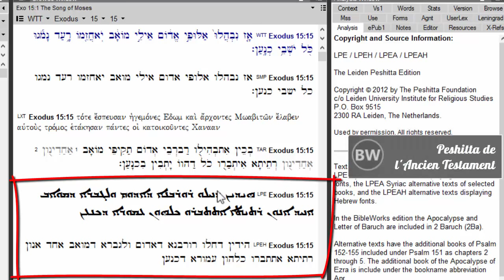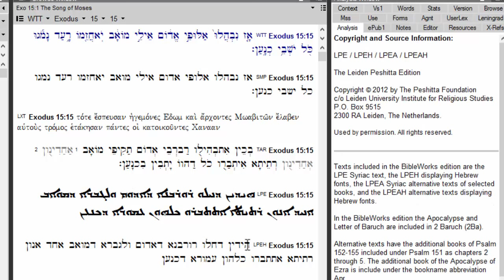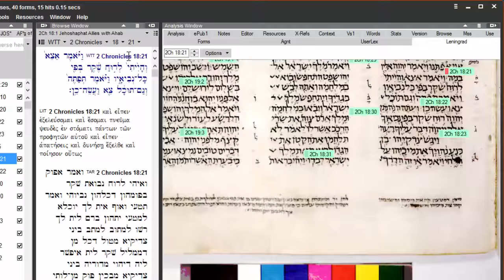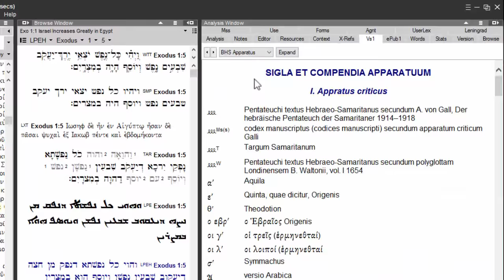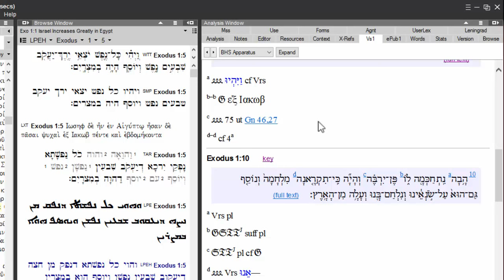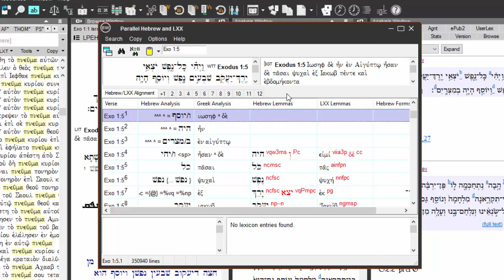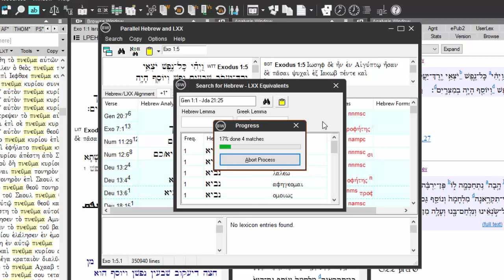Bibleworks : Critique textuelle de l'Ancien Testament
Présentation des textes et outils du logiciel Bibleworks 10 utiles pour la critiques textuelle de l'Ancien Testament. Découvrez notamment en images le nouveau module SOLM contenant les apparats critiques de références (BHS, LXX...).

Pour consulter d'autres articles et vidéos de présentation sur le logiciel Bibleworks